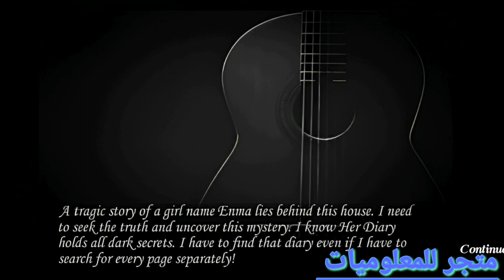Her Diary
ادخل إلى عالم الرعب المخيف في لعبة الرعب المحمولة هذه من منظور الشخص الأول. محاصرًا في بيئة مرعبة ، يجب عليك التنقل عبر ممرات مخيفة وغرف مظللة.
مع بقاء 5 أيام فقط على الهروب ، يكون الوقت جوهريًا لأنك تواجه لقاءات تقشعر لها الأبدان وتواجه تحديات ملتوية.

انغمس في لغز غامض يتكشف مع كل خطوة ، ويكشف عن التاريخ المظلم لمحيطك. اكتشف القرائن المخفية وفك تشفير الرسائل المشفرة وواجه أعمق مخاوفك كلما اقتربت من الحقيقة. لكن حذار ، لأن الوجود الغامض الذي يكمن في الظل سيفعل كل شيء لإخفاء أسرارها.